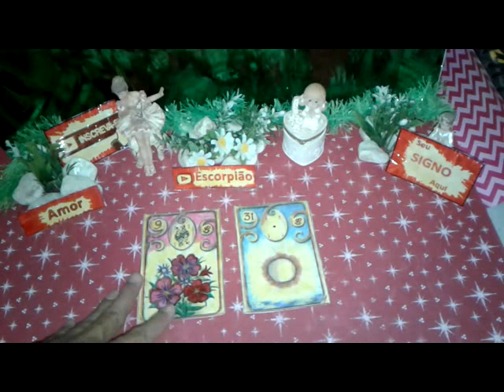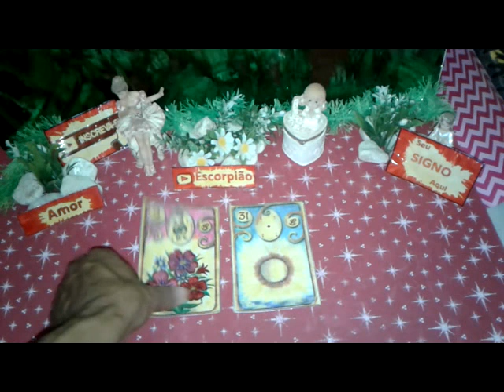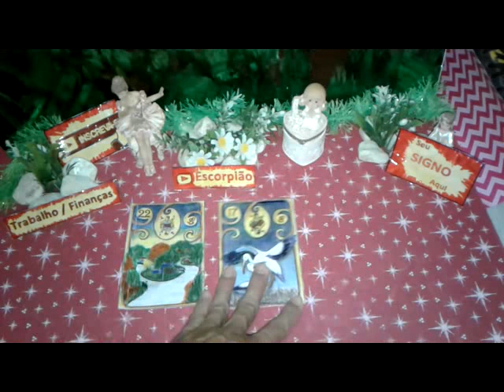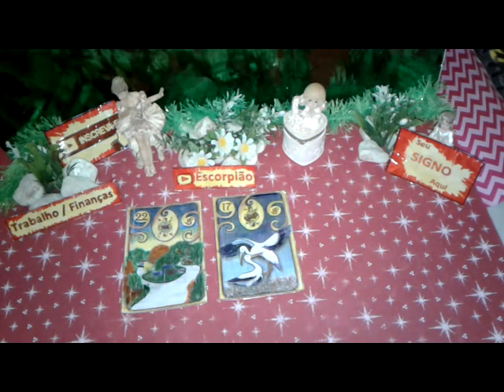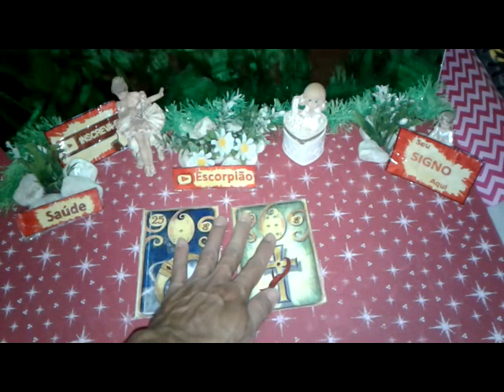Escorpião Maio 2019 Previsões Vídeo2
Escorpião Maio 2019 Previsões Vídeo2 de 16 a 31